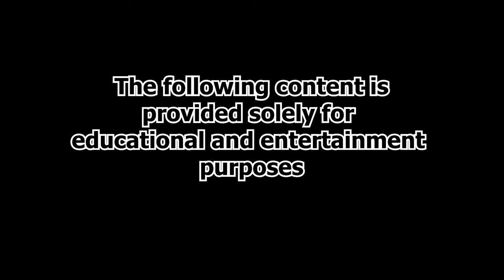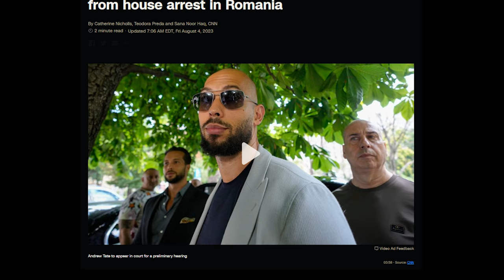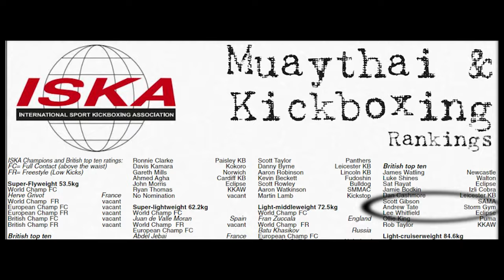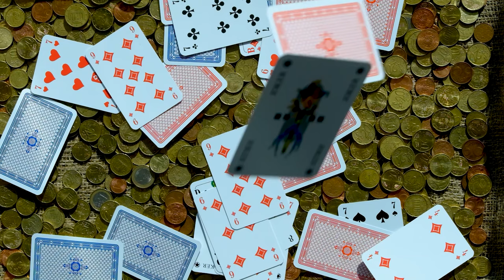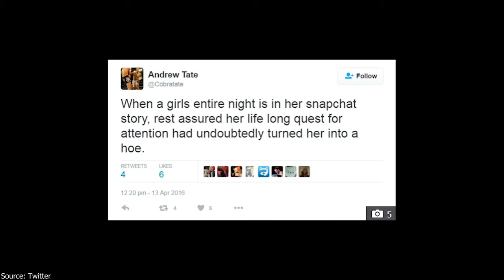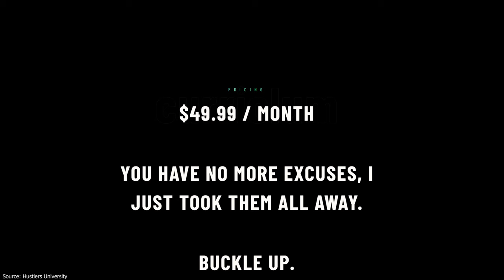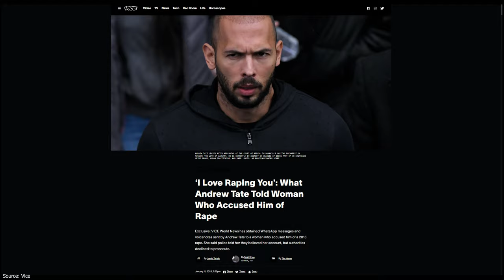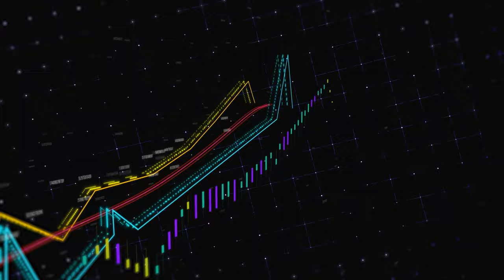Andrew Tate: Misogynist or Messiah? | Allies of Z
Dive deep with Allies of Z as we unravel the intricacies of modern influencer Andrew Tate's life, the man who stands at the crossroads of admiration and disdain. 🚀 From kickboxing championships to entrepreneurial highs, from social media impact to polarizing controversies, Tate's journey is a mirror to society's dance with ambition and morality. 💡💼🥊

⌛Chapters:

00:00  Prologue
02:17  Part 1: Origin of Andrew
05:47  Part 2: Kickboxing and Entrepreneurship
09:51  Part 3: Impact on Social Media
12:19  Part 4: Hustler’s University/The Real World
16:25  Part 5: Criminal Investigations
19:13  Part 6: Conclusion

Is Andrew Tate a modern-day messiah or a master manipulator? As we pierce through the matrix of narratives surrounding him, decide for yourself where he stands in the world of digital influence. 🔍🌍